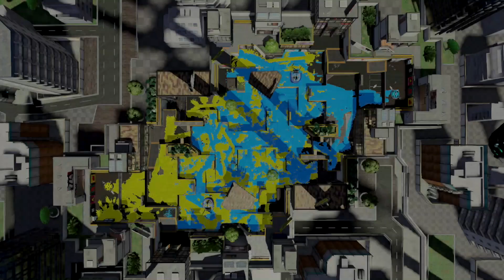Splatoon 2 スプラトゥーン2 Custom Hydra Splatling ハイドラントカスタム Rank X Clam Blitz ガチアサリ Battle Nintendo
This video shows I play Clam Blitz in Rank X Battle with the Japanese version of Splatoon 2. Splatoon is a third-person shooter video game developed and published by Nintendo for the Wii U, which was released worldwide in May 2015 Splatoon 2 is a 2017 third-person shooter game developed and published by Nintendo for the Nintendo Switch.